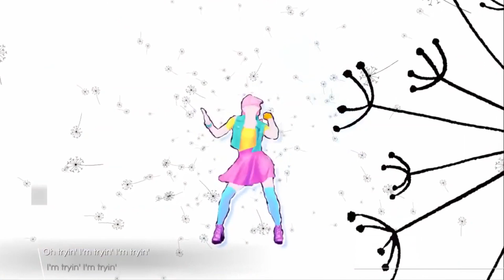just dance-angels like you (fanmade mash-up)